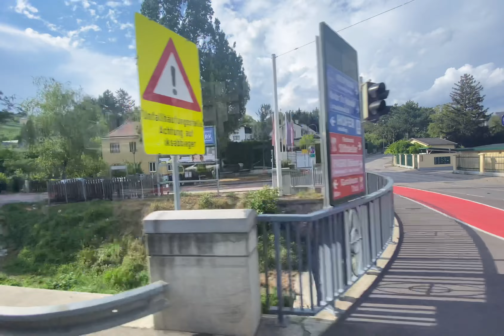Baroque Trinity Column in Wein 🇦🇹| Sherynrebs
Baroque Trinity Column, in the form of a 18 meter high pyramid of clouds on the triangular pedestal, dedicated to the Trinity and the Nine Choirs of Angels (Neun Chöre der Engel, see Wikipedia), commemorating the bubonic plague epidemic of 1679. The cloud pyramid is surmounted by a sculpture of the Trinity.
The monument can be devided in various elements:
A. The Triumphant Trinity
Gilded copper sculpture group, depicting God the father as an old man, making a blessing gesture with his right hand and resting his left hand on an orb; the Son with the cross and the Holy Ghost as a dove in a radiating sun. The Father and Son sit on a cloud surrounded by cherubs and angels.
B. The Pyramid of Clouds with the Nine Choirs of Angels
Steep pyramid, almost an obelisk with clouds, with nine large angels, some seated, some standing on the clouds, with the following attributes: trumpet, book, lute, lance, sword and shield, baton, torch, ducal crown (Herzogshut), imperial crown and sceptre.

The Plague Column, or Trinity Column, is a Holy Trinity column located on the Graben, a street in the inner city of Vienna, Austria. Erected after the Great Plague epidemic in 1679, the Baroque memorial is one of the best known and most prominent sculptural artworks in the city. Wikipedia